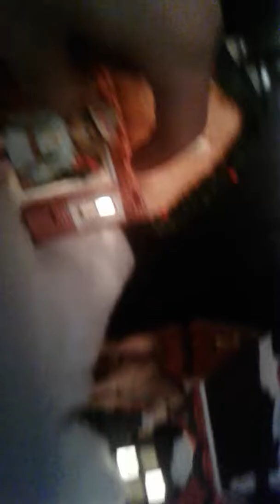SCLEICH CHRISTMAS:episode 2, new girl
Sorry for the camera angles